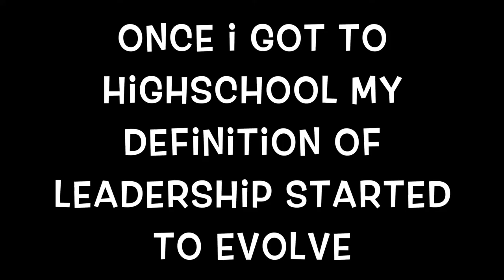(Westbound 3 - Saba) My Leadership Movie RainierC. Loyola University Chicago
A song that I relate to closely used to describe my current views on leadership in 2017 as a Freshman at Loyola University Chicago